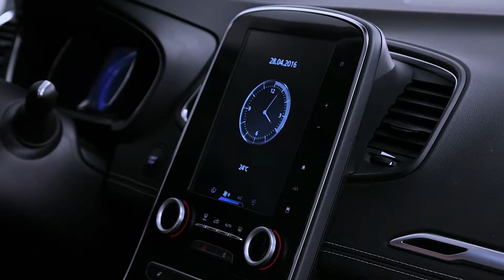PRÄSENTATION DES FAHRZEUGINNENRAUMS : MULTIPLEXVERBINDUNGEN